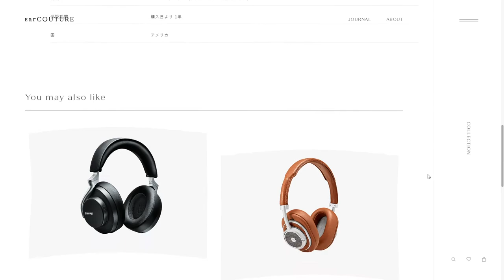EarCOUTURE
EarCOUTURE By baqemono.inc. From Japan
EarCOUTURE is a portable audio shop that carries a range of brands that reaffirm the wonders of music and change the value you place on the sound quality.